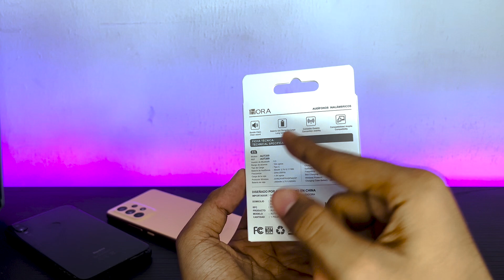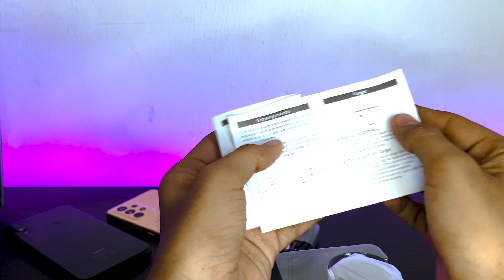Los Mejores Audífonos Calidad-Precio 2024 → Unboxing 1HORA AUT209 🚀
🔥 LLEGARON LOS AUDÍFONOS MÁS CALIDAD PRECIO → Unboxing 1HORA AUT209 🚀